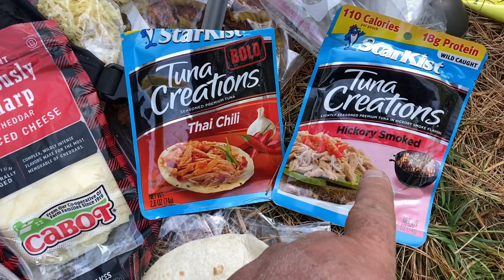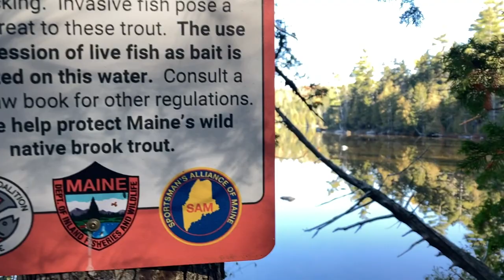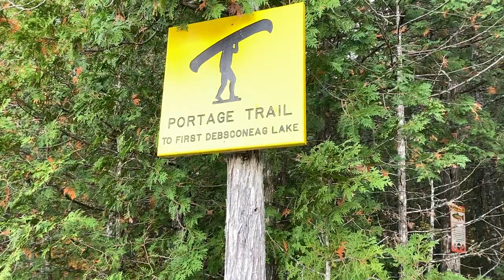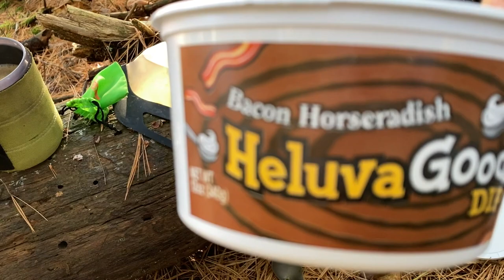October Maine Canoe Camping Adventure 8 Nights 9 Days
Another wonderful adventure in northern Maine ! Join Justin and I as we once again enjoy this great area, in all its autumn glory ! This year we didn't fish, but did enjoy the area more, exploring, hiking and looking at areas we didn't last year. We basically paddled a big loop, with four portages. Leaving from Spencer cove, we paddled through the south end of Ambajejus Lake into Pemadumcook Lake, portaged up to Third Dedsconeag lake, to Second Debsconeag Lake.Onward to First Debsconeag lake. Then into the Debsconeag Dead Water. Eventually back into Ambajejus Lake.Just north of Second Debsconeag Lake we hiked up to a remote trout pond called Big Minister Pond that was just stunning.